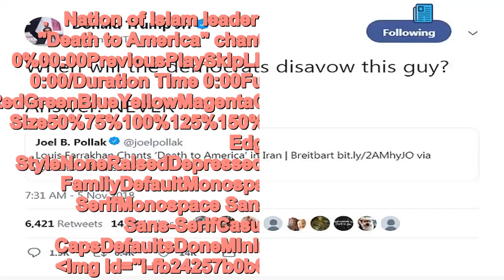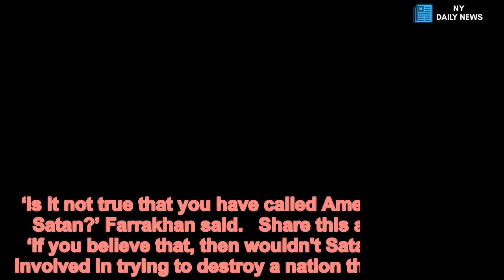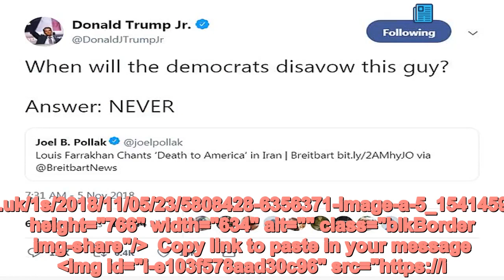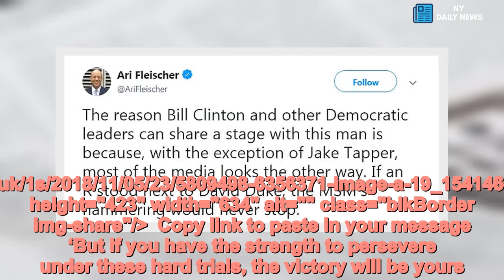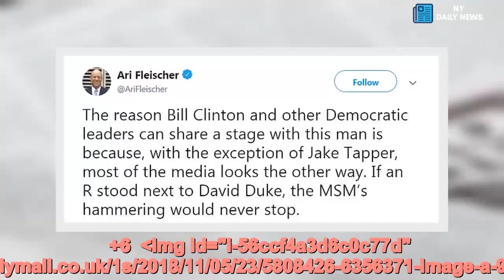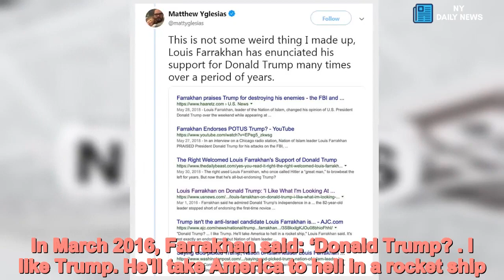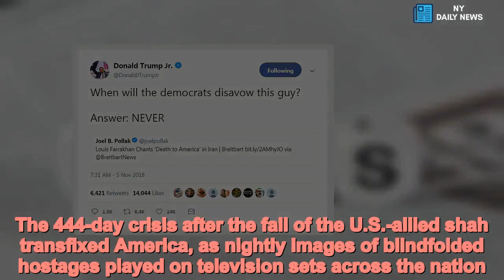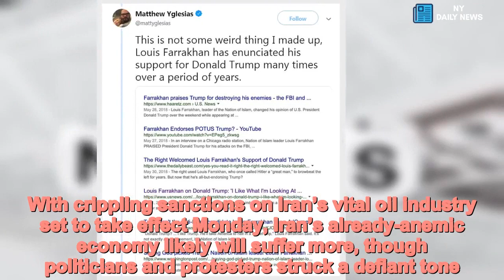Louis Farrakhan leads 'Death to America' chant in Iran - Daily News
Louis,Farrakhan,leads,Death,America,chant,Iran,prompting,conservatives,slam,liberals Nation of Islam leader Louis Farrakhan was filmed on Sunday leading a ‘Death to America’ chant during a visit to Iran.Farrakhan, who has been in the news in recent weeks after he referred to Jews as ‘termites,’ met with senior officials in the Islamic Republic.The controversial Black Muslim leader gave a speech Sunday at Tehran University.The country is officially marking the 39th anniversary of the seizure of the American embassy after the fall of the Shah.  ... Nation of Islam leader Louis Farrakhan leads "Death to America" chant Loaded: 0%Progress: 0%00:00PreviousPlaySkipLIVEMute00:00Current Time 0:00/Duration Time 0:00FullscreenNeed TextVideo QualityForeground---WhiteBlackRedGreenBlueYellowMagentaCyan---OpaqueSemi-OpaqueBackground---WhiteBlackRedGreenBlueYellowMagentaCyan---OpaqueSemi-TransparentTransparentWindow---WhiteBlackRedGreenBlueYellowMagentaCyan---OpaqueSemi-TransparentTransparentFont Size50%75%100%125%150%175%200%300%400%Text Edge StyleNoneRaisedDepressedUniformDropshadowFont FamilyDefaultMonospace SerifProportional SerifMonospace Sans-SerifProportional Sans-SerifCasualScriptSmall CapsDefaultsDoneMinimizeExpandClose +6 img id="i-fb24257b0b0d0d01" src=" height="380" width="634" alt="" class="blkBorder img-share"/ Copy link to paste in your message +6 img id="i-4780ffa07edc9317" src=" height="381" width="634" alt="" class="blkBorder img-share"/ Copy link to paste in your message In his remarks, Farrakhan referred to the United States as the ‘Great Satan’ and slammed President Donald Trump for re-imposing economic sanctions, according to the Middle East Media Research Institute.‘Is it not true that you have called America the Great Satan?’ Farrakhan said.   Share this article Share ‘If you believe that, then wouldn't Satan be actively involved in trying to destroy a nation that is set up on... submission to the will of God?’Farrakhan also urged Iranians to persevere and ‘carry forward the Revolution.’‘America is making it very hard for Iran to successfully carry out its mission,’ Farrakhan said.  +6 img id="i-8969aa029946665" src=" height="461" width="634" alt="" class="blkBorder img-share"/ Copy link to paste in your message +6 img id="i-53d39b7b57a488fd" src=" height="766" width="634" alt="" class="blkBorder img-share"/ Copy link to paste in your message img id="i-e103f578aad30c96" src=" height="287" width="634" alt="" class="blkBorder img-share"/ Copy link to paste in your message +6 img id="i-c81b6dee12518a6c" src="